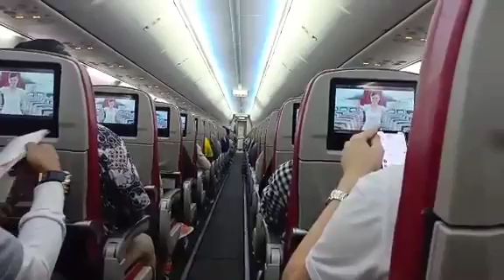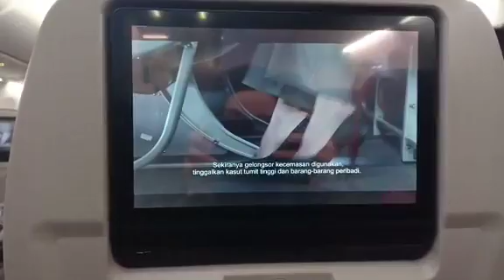Jenita Janet dan Siti Liza liburan ke Malaysia pake pesawat pribadi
Awal tahun baru 2019 Liza dan Janet liburan ke Kuala Lumpur Malaysia..

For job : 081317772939